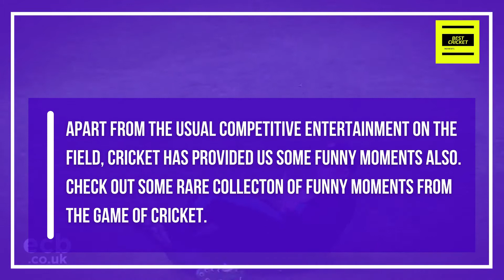Funniest Moments in Cricket History | Try not to Laugh 😆😆